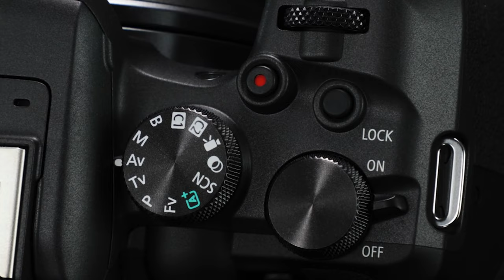Canon R7 e Canon R10: As MELHORES CÂMERAS de 2023 ??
Canon R7 e Canon R10. Duas câmeras que foram lançadas este mês pela Canon (Canon  R10 e Canon R7) e que prometem ser as melhores câmeras APS-C do ano de 2023. Mas será que a Canon EOS R10 e a Canon EOS R7 tem "poder de fogo" para desbancar a concorrência, já que a R7 e a R10 são câmeras mirrorless APS-C

Neste vídeo eu tento fazer um rápido "review"  das Canon R7 e  R10, falando que elas são o lançamento mais esperado do ano para os usuários Canon.

Não farei nenhum teste de vídeo e nenhum hands on na Canon R10,  nem na Canon R7 , até porque essas câmeras ainda estão em pré-venda lá no exterior. Eu tb não vou a fundo nas specs da Canon R7 ou nas specs da Canon R10, pois irei fazer um vídeo comparativo colocando lado a lado Canon EOS r7 vs r10.

Eu vou falar então sobre as grandes novidades dessas câmeras que são o novo sensor de 32 mp  para a Canon R7 e de 24 mp para a Canon R10, vou falar tb  dos vídeos em 4K a 30 e a 60 fps tanto na R7 quanto na R10 e também falarei do grande trunfo dessa câmeras, a capacidade de fazer disparos contínuos até 30 fps ( eos R7) e 23 fps (eos R10).

Portanto, neste vídeo eu trago apenas uma rápida apresentação das Canon R7 e Canon R10 tentando mostrá-las como sendo as melhores câmeras APS-C de 2023

Espero que gostem deste vídeo sobre Canon R7 e Canon R10: As MELHORES CÂMERAS de 2023 . Forte abraço.

⏱ O QUE VOCÊ VAI VER NESTE VÍDEO sobre Canon R7 e Canon R10: As MELHORES CÂMERAS de 2023:
00:00 Intro

✅ONDE ENCONTRAR O(S) PRODUTO(S) MOSTRADO(S) NO VÍDEO - Canon R7 e Canon R10: As MELHORES CÂMERAS de 2023

▶ Canon EOS R7
▶ Canon EOS R10

⬇️ VEJA O VÍDEO QUE O GIL FALOU no VÍDEO SOBRE Canon R7 e Canon R10: As MELHORES CÂMERAS de 2023  ⬇️

///  VEJA OUTROS VÍDEOS AQUI DO CANAL

-ShockMount
[Link 2]

/// Pesquisas relacionadas ao vídeo sobre Canon R7 e Canon R10: As MELHORES CÂMERAS de 2022